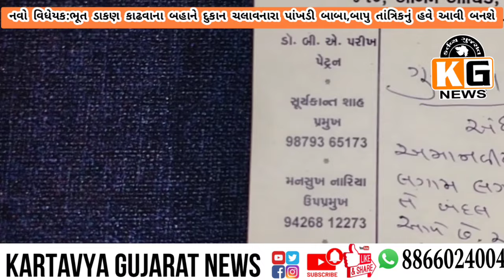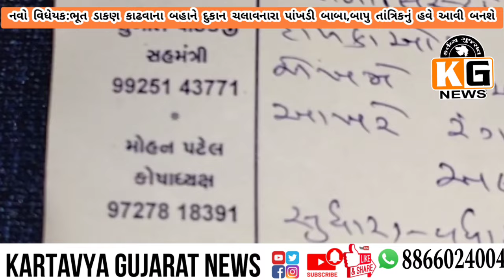Gujarat vidhansabha passed Bill containing the provisions of the proposed Anti-Superstition Act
Gujarat vidhansabha passed Bill containing the provisions of the proposed Anti-Superstition Act, there are interview with satyashodhak Sabha president Dr Suryakant Shah who work for social awareness about Superstition and fraud persons